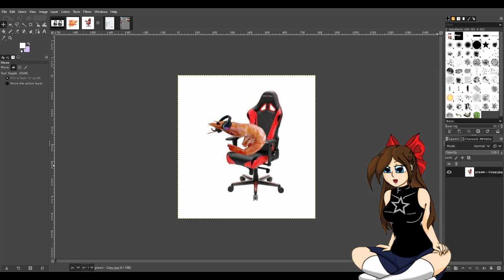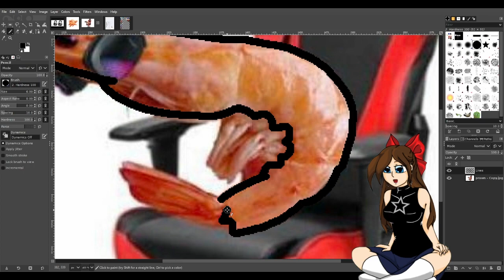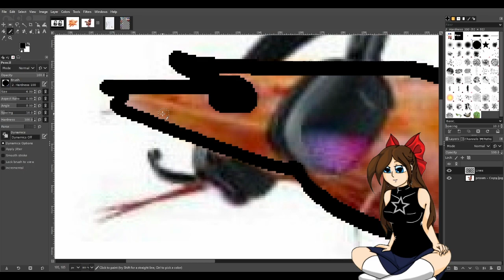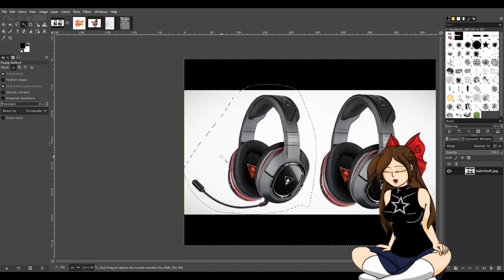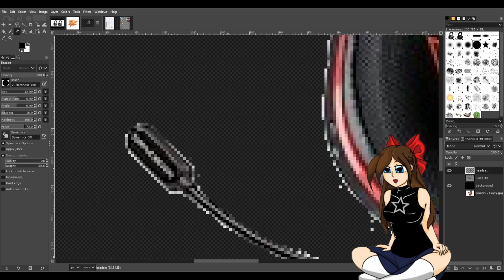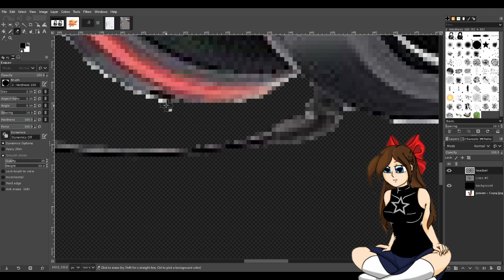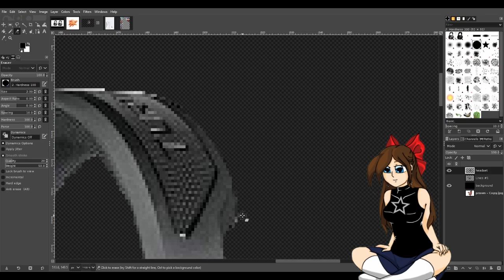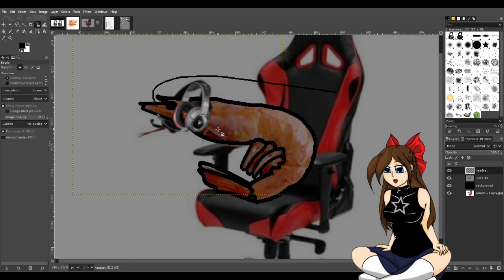Prawn emote and line art Part 1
Watch me draw my prawning emote and practice line art. I'm sorry, I draw slow, but I can only get faster with practice.

Equipment:
Steel series mouse - yes mouse
Gimp -Free art program